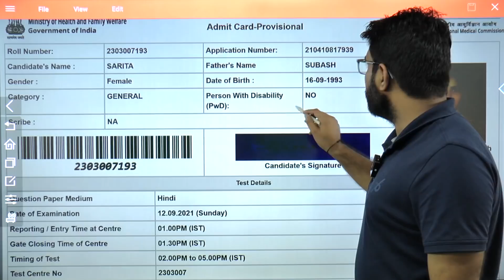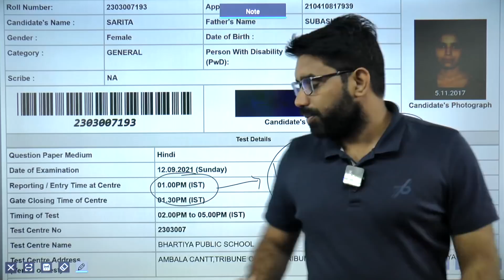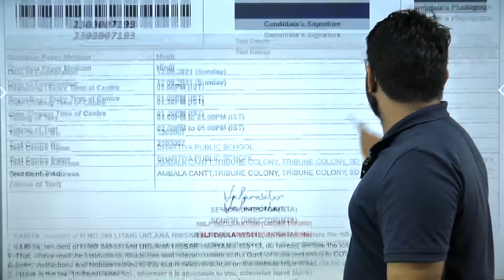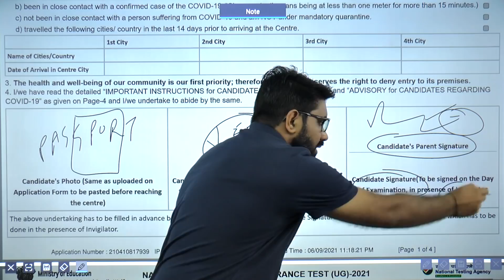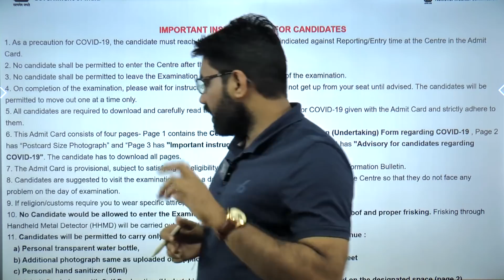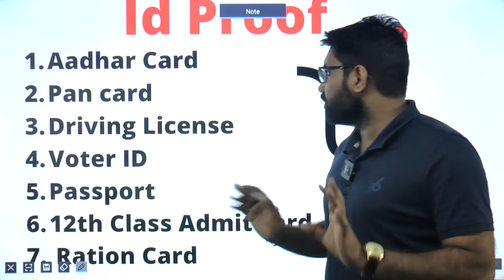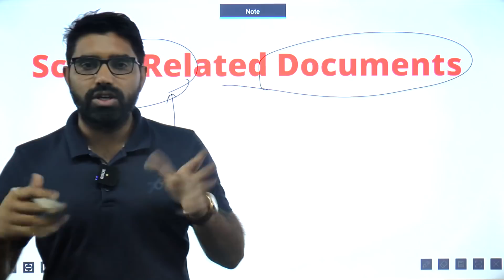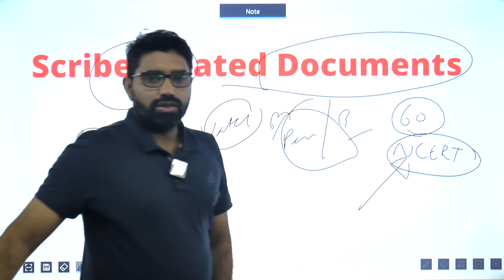Important Instructions about NEET 2022 Admit Card | Don’t forget to take these things | Latest News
NTA has released the NEET 2022 admit card & it has given the self-declaration form & important instruction with the admit card of NEET 2022. In this video, Vikas sir has discussed the detailed instruction given with the NEET 2022 Admit card. He has explained the self-declaration attached with the NEET 2022 admit card. He has also told how to fill the self-declaration form given in NEET-UG admit card. He has told when to report at the examination center on NEET 2022 exam day.

यदि आपको admit Card download करने के बाद Post Card Size Photo लगाने में issue आ रहा है तो आप इस video को देख लो & दिए गए instructions follow करते हुए admit Card का print लो

Next Video will be uploaded related to NEET 2021 Dress code & banned items.

1️⃣ 7 Major Mistakes to avoid on NEET 2021 Exam Day | How to avoid negative marking in NEET 2021 exam

🔴 About BeWise Classes: -
BEWISE CLASSES based in Kota, is one of the best online platforms for NEET exam preparation. Since 2015 with the support and trust of thousands of NEET aspirants, BEWISE CLASSES is the fastest emerging name for NEET aspirants. Over the years, we have made a firm base among students with the best guidance and study material for the NEET exam.

🔴 Who is Sunil nain Sir?
Sunil Nain Sir is the founder of BEWISE CLASSES, who has firmly built his name in the NEET Coaching industry. He is considered one of the best chemistry teachers for the NEET exam. With a lot of hard work, dedication and special affection for the students, Sunil sir has successfully made a place in the hearts of NEET aspirants since 2015. He is known for his kind nature and helping behaviour for the needy and deserving aspirants who want to achieve their dreams.

Honestly working for You!